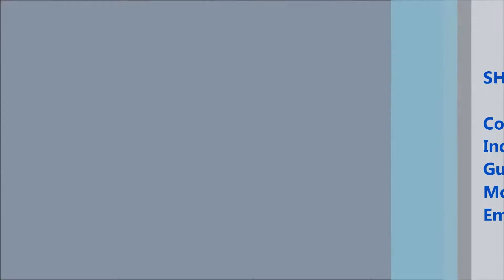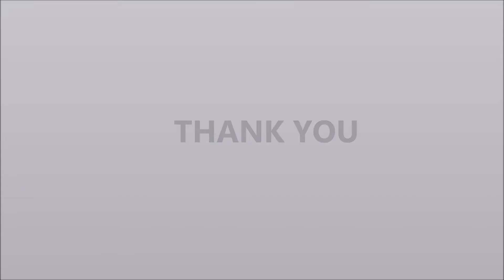Peanut Oil / Olive Oil Pet Bottle Automatic Six Head Piston Filling Line (Filling & Screw Capping)